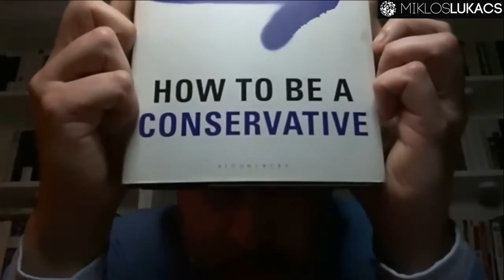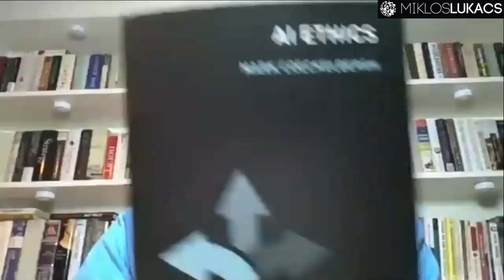Miklos Lukacs - Curso de conservadurismo para jóvenes líderes de Argentina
Curso de formación sobre conservadurismo para jóvenes líderes argentinos. Recomiendo a los más interesados tomar notas de la exposición, les servirá mucho para ordenar las ideas.

Atendiendo una invitación del Partido Demócrata de Argentina, el jueves 18 de junio dicté una conferencia sobre conservadurismo (y otros temas) para 55 jóvenes líderes de la derecha argentina. He recibido autorización de los organizadores para difundir el evento en redes. Dedico este video a quienes quisieron asistir pero, por diversas razones, no pudieron. Espero que la disponibilidad del video compense parcialmente las decepciones/molestias causadas.